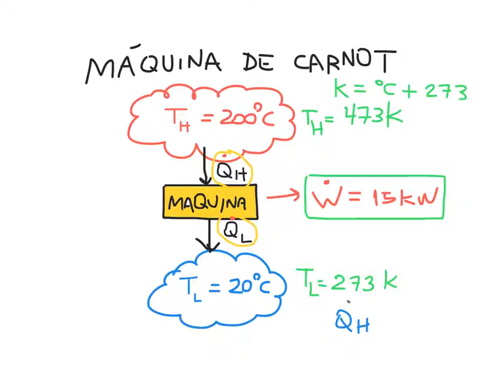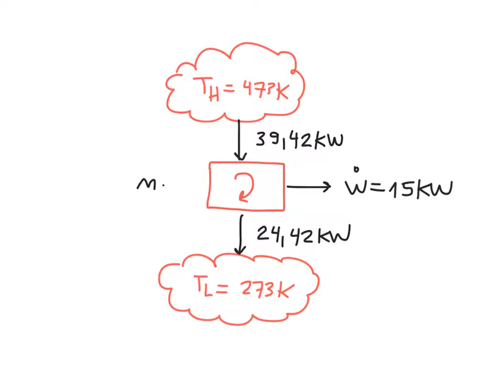Eficiência de máquina de Carnot